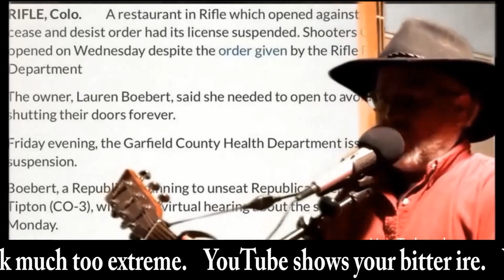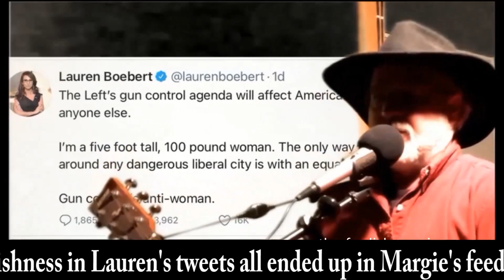Lauren and Margie 2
Song Parody